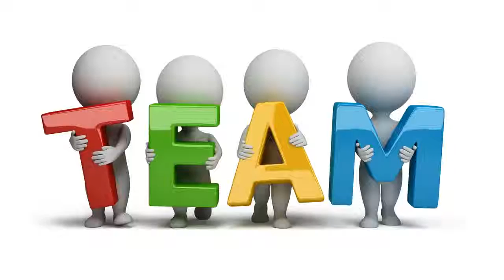Naruto shippuden Top 12 strongest teams new